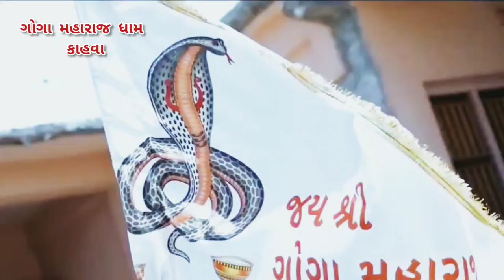કાહવા વાળો હાજરા હજુર છે || jaydip prajapati JD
Singer - Jaydip Prajapati JD

Recording - Rhythm studio Kadi

Organiser -  Nitesh Prajapati

જય ગોગા ધામ કાહવા